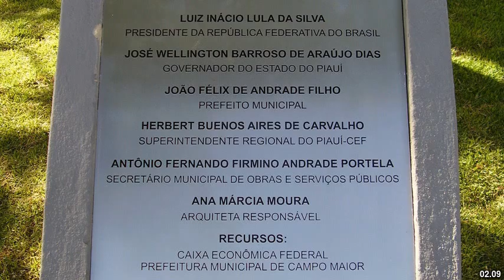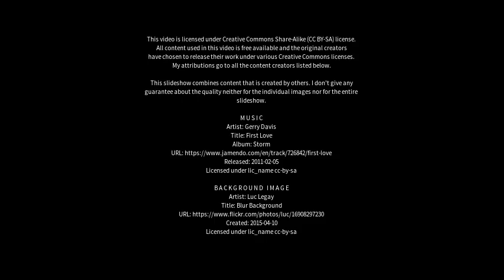Best places to visit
Best places to visit - Surubim (Brazil) Best places to visit - Slideshows from all over the world - City trips, nature pictures, etc.